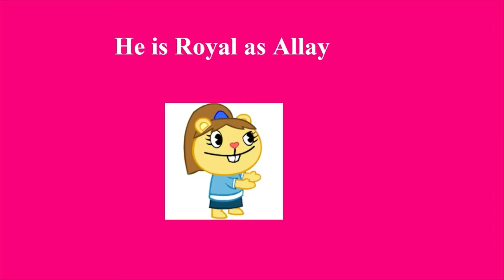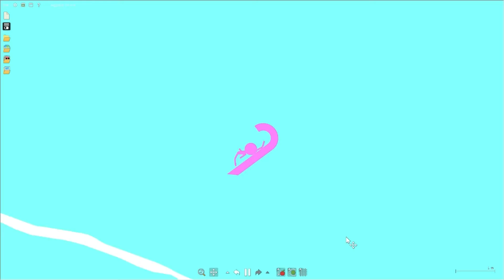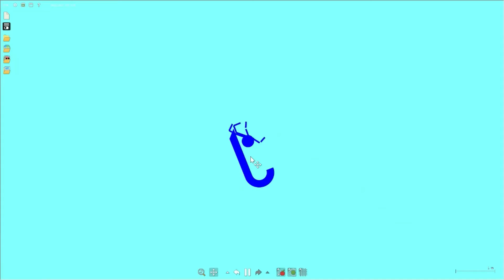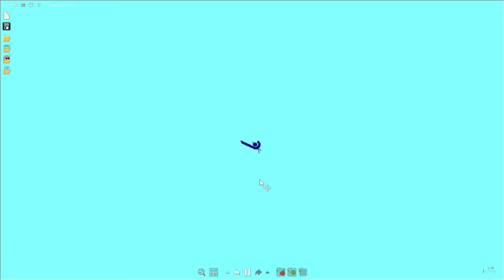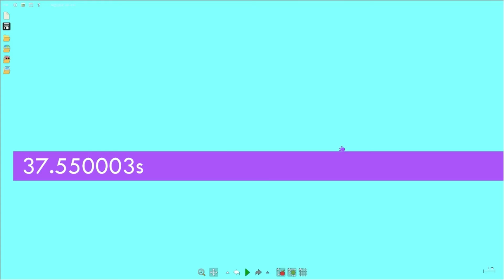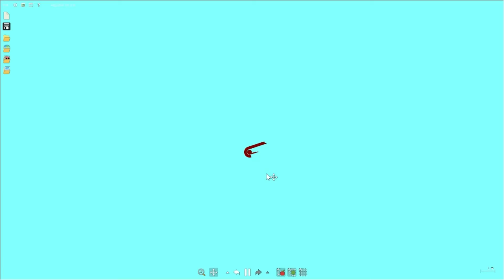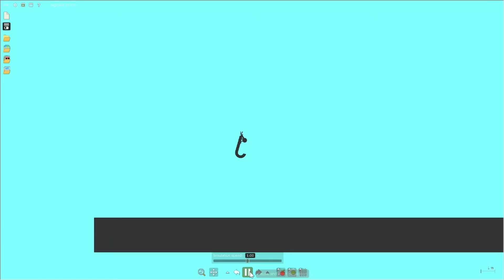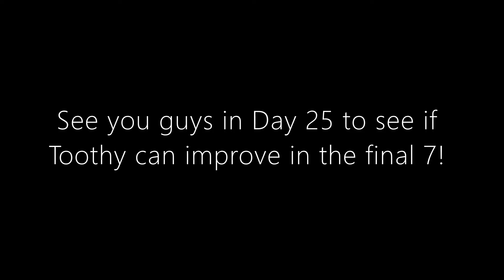Fan Happy Tree Friends Algotriacontathlon: Day 24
Time for Fan Happy Tree Friends Algotriacontathlon Day 24! With eight HTF athletes, we'll face to the twenty-fourth event! One will fall to the twenty-third elimination of the season. Let's find out who'll it be...